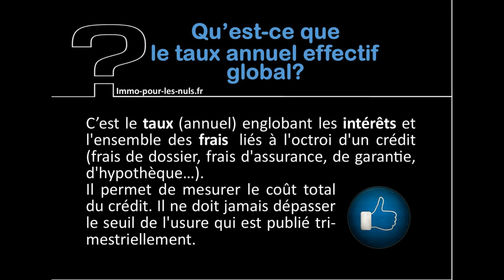24 Qu'est ce que le TAUX annuel EFFECTIF GLOBAL via immo pour les nuls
Qu'est ce que le  TAUX annuel EFFECTIF GLOBAL via immo pour les nuls

copyright BY/NC